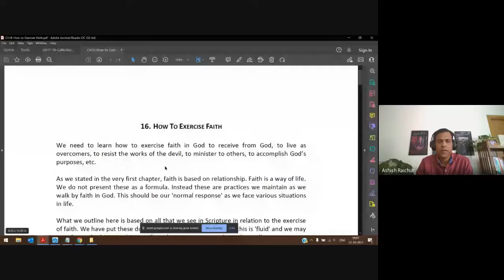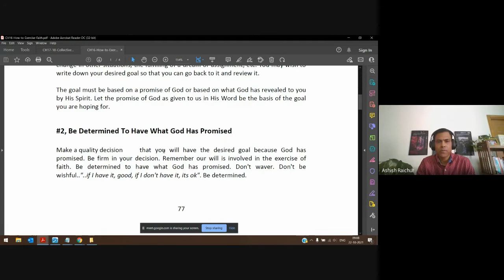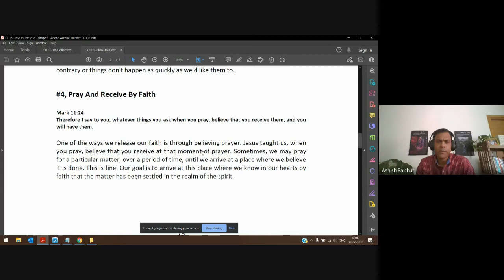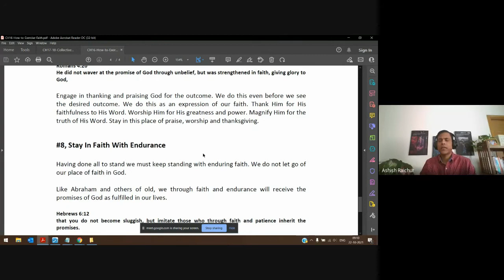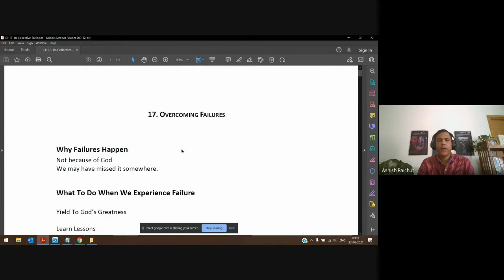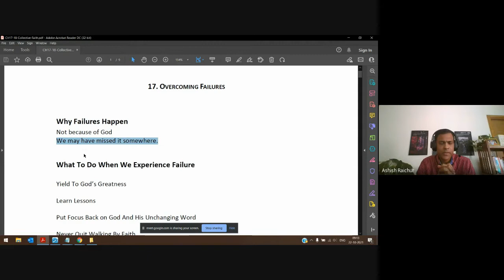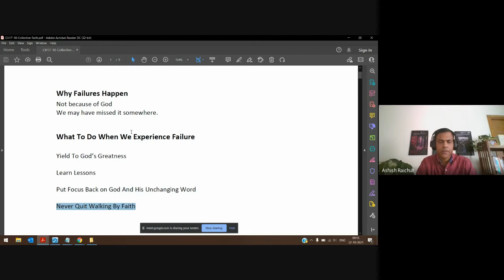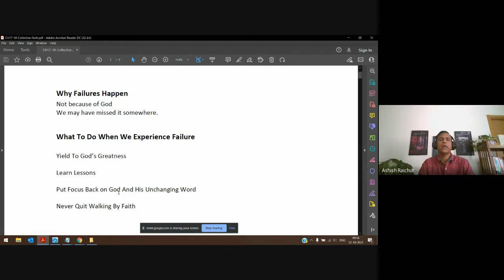Faith | Lecture 21 : BC111-Faith-20211022